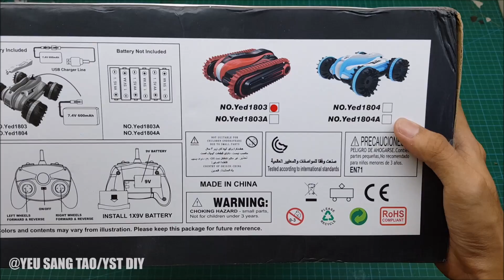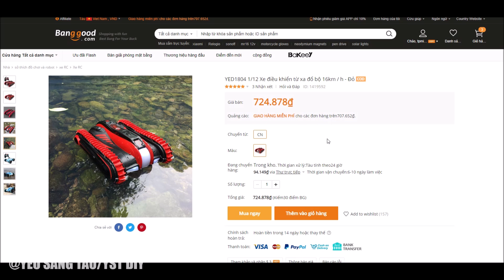[Mở Hộp] Xe Tank Lầy Lội Chấp Mọi Thể Loại | YED1803 1/12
YED1803 1/12 Amphibious Remote Control RC Car 16km/h

📌Các bạn có thể mua nó tại đây:
✳️ Freeship COD đơn 👉 Trên 707K VNĐ

✌️FOLLOW YEU SANG TAO/ YST DIY✌️